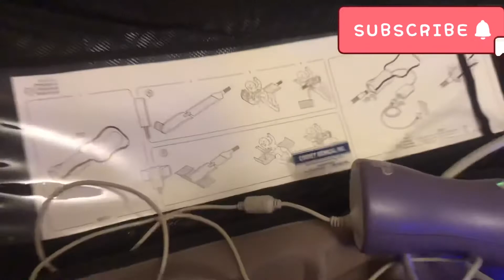Newborn jaundice treatment at home.